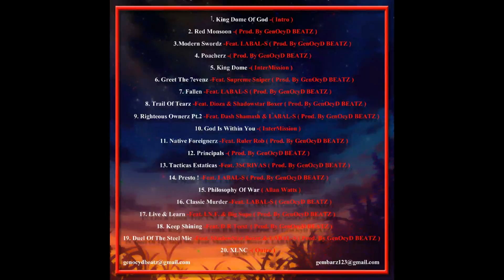Presto - GenOcyD x LABAL-S - KING DOME OF GOD LP 2016 (Prod by GenOcyD)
L A B A L -S [Live And Be A Legendary Soul]

 'KING DOME OF GOD' LP 2016 (Executive Prod. by GenOcyD Beatz)

SONG: "PRESTO" (track 14 of 20)
ARTIST: GenOcyD and  LABAL-S (In that order)
PROD. : Beat Prod. by GenOcyD Beatz
Album: KING DOME OF GOD - LP 2016 by GenOcyD
 (feat LABAL-S,  D R Teest, ShadowStar Boxer, Dash Shamash, Ruler Rob, 3SCRIVAS, I.N.F., Big Supe, Dioza) - released MAY , 22, 2016

K.D.O.G. 'KING DOME OF GOD' LP 2016

1. King Dome Of God (Intro) 01:09
2. Red Monsoon -(Prod. By GenOcyD BEATZ) 03:14
3. Modern Swordz -Feat. LABAL-S (Prod. By GenOcyD BEATZ) 02:47
4. Poacherz -(Prod. By GenOcyD BEATZ) 02:00
5. King Dome (InterMission ) 01:09
6. Greet The 7evenz -Feat. Supreme Sniper (Prod. By GenOcyD BEATZ) 03:11
7. Fallen -Feat. LABAL-S (Prod. By GenOcyD BEATZ) 03:43
8. Trail Of Tearz -Feat. Dioza & Shadowstar Boxer (Prod. By GenOcyD BEATZ) 03:18
9. Righteous Ownerz Pt.2 -Feat. Dash Shamash & LABAL-S (Prod. By GenOcyD BEATZ) 04:26
10. God Is Within You (InterMission) 01:42
11. Native Foreignerz -Feat. Ruler Rob (Prod. By GenOcyD BEATZ) 02:47
12. Principals -(Prod. By GenOcyD BEATZ) 01:38
13. Tacticas Estaticas -Feat. 3SCRIVAS (Prod. By GenOcyD BEATZ) 04:02
14. Presto ! -Feat. LABAL-S (Prod. By GenOcyD BEATZ) 03:36
15. Philosophy Of War (Allan Watts) 01:32
16. Classic Murder -Feat. LABAL-S (Prod. By GenOcyD BEATZ) 03:18
17. Live & Learn -Feat. I.N.F. & Big Supe (Prod. By GenOcyD BEATZ) 05:01
18. Keep Shining -Feat. D R Teest (Prod. By GenOcyD BEATZ) 03:34
19. Duel Of The Steel Mic -Feat.ShadowStar Boxer & LABAL-S (Prod. By GenOcyD BEATZ) 04:02
20. XLNC -(Outro) 01:21

Contact/ Bookings / Music Production Services

Without it , we don't help the music LIVE ON! ANY AND ALL CONTRIBUTIONS, DONATIONS and PURCHASES go towards continuing our efforts to bring you more audio and visual creations. We Appreciate it, and hope you do as well.

*UPCOMING*
Be on the look out for the New upcoming LABAL-S Solo Album titled:
 "L A B R A C A D A B R A"  - Coming Soon 2 0 1 6